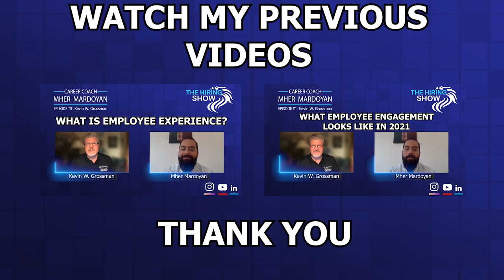How to Differentiate Yourself During a Job Search?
In a competitive job market it can be hard to stand out, especially in the age of online job boards. The most effective job seekers know that standing out from the crowd goes a long way toward job search and career success.

🎥 Check out this clip below to hear what Kevin W. Grossman, TAS, HCS said to me about the 3 important tips that will differentiate jobseekers when applying for a job